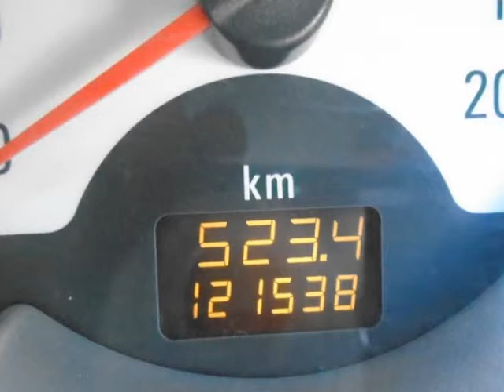2011 CHEVROLET CORSA/UTILITY CORSA UTILITY 1.7 DTI SPORT P/U S/C Auto For Sale On Auto Trader South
2011 CHEVROLET CORSA/UTILITY CORSA UTILITY 1.7 DTI SPORT P/U S/C Auto For Sale On Auto Trader South

Vehicle Specs:
121500 km
1686.0 cc
Diesel
Manual
2 Doors
White